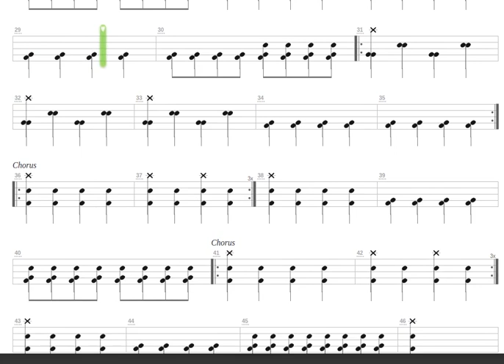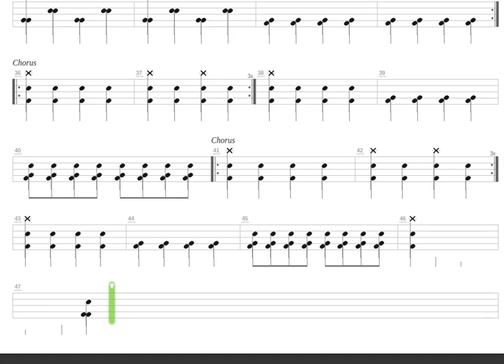Die Monster Die + Misfits + Drum only + Drum tab